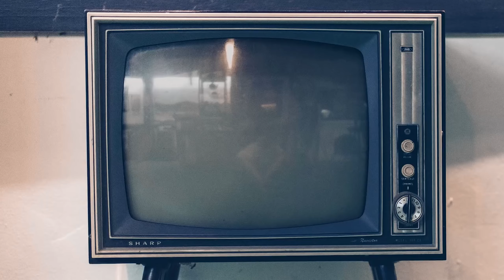Alessio Boni, intervista Enrico Piaggio: vespista da sempre, la mia prima moto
Vi presentiamo la nostra video intervista esclusiva ad Alessio Boni, protagonista del tv movie Rai "Enrico Piaggio - Un sogno italiano", diretto da Umberto Marino. Nei panni dell'imprenditore a cui dobbiamo l'invenzione della Vespa, Boni ci ha raccontato di Piaggio, della sua passione proprio per l'iconica due ruote, ma anche del suo particolare Don Chisciotte a teatro. "Enrico Piaggio - Un sogno italiano" , con un cast che comprende Beatrice Grannò, Roberto Ciufoli, Francesco Pannofino e Violante Placido, andrà in onda in prima serata su Rai1 il 12 novembre.

Disponibili a breve anche le nostre video interviste a Violante Placido e alla simpatica accoppiata Francesco Pannofino e Roberto Ciufoli.

Trama: La storia di un imprenditore, Enrico Piaggio che con coraggio e determinazione riesce a vincere la sua sfida professionale e umana contro la crisi economica del secondo dopo guerra. Per affrontare le enormi difficoltà attraversate dalla sua azienda di aeroplani e salvare dal lastrico i tanti operai che vi lavorano Piaggio comprende la necessità di trasformare la produzione e di immettere sul mercato un mezzo di trasporto innovativo, agile e soprattutto alla portata di tutte le tasche. Un’impresa immensa, resa possibile dall’incontro con un’altra genialità, quella di Corradino D’Ascanio che con la sua abilità progettistica e rivoluzionaria visione creativa sintetizza in uno scooter - la Vespa - un vero “miracolo italiano”. Un progetto ambizioso, ma molto difficile da realizzare. Ad osteggiarlo il banchiere Rocchi-Battaglia che per impossessarsi della fabbrica di Piaggio non si farà scrupoli a colpire basso, prendendo di mira famiglia e affetti del suo avversario. Ma la storia non racconta solo il mondo in fermento della fabbrica Piaggio, ma anche i sentimenti, gli amori e le amicizie che hanno legato tutti coloro che hanno partecipato e reso possibile la realizzazione di quel grandioso progetto. Enrico ha anche un’altra fondamentale intuizione, quella di affidare al cinema il compito di trasformare quel piccolo mezzo di trasporto in un immortale sogno di libertà e troverà in Suso, la sua fidata segretaria, la persona giusta per rendere indelebile il marchio Piaggio.